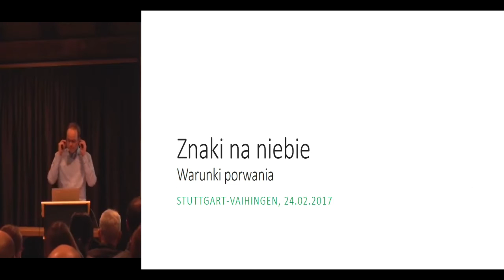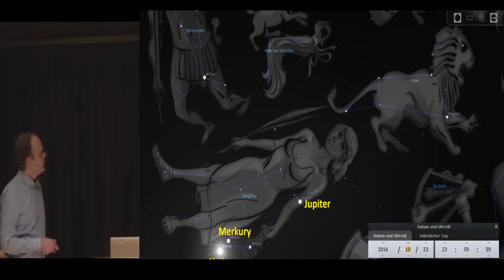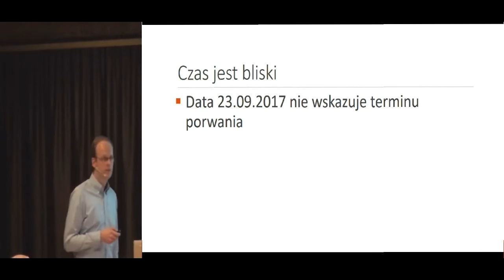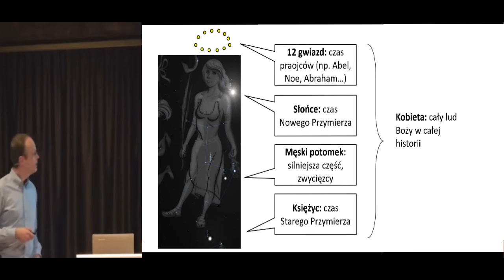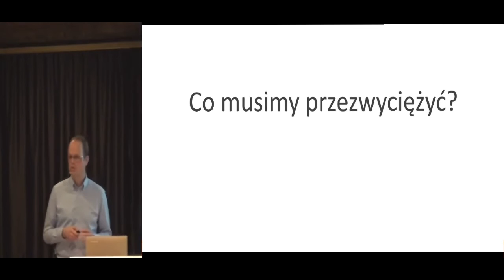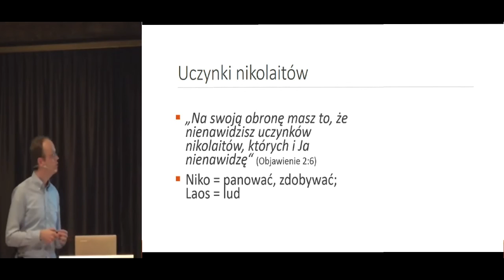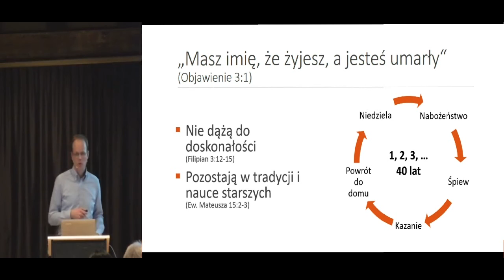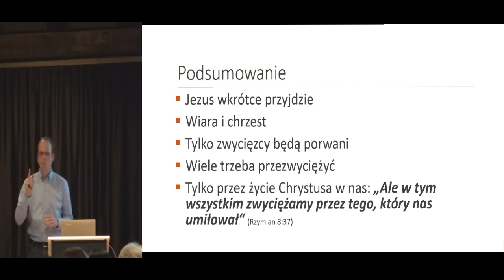Znaki na Niebie ➤ Warunek porwania - The signs in heaven - PL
Dzisiaj omówimy temat: znaki na niebie - warunek porwania i dlaczego jest to bardzo ważne dla nas dzisiaj. Odwołujemy się tylko do Biblii jako podstawy tego wykładu.